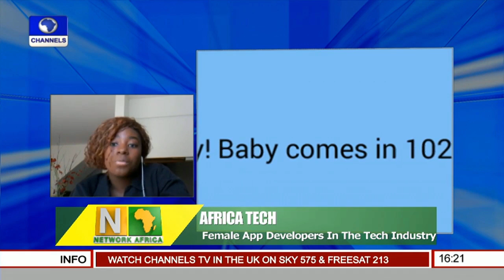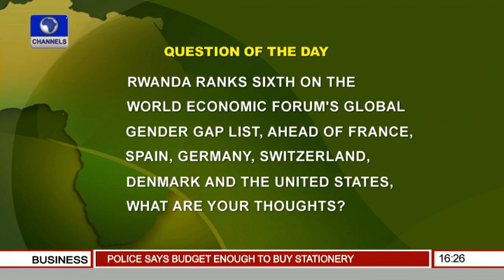Network Africa: Female App Developers In Tech Industry 27/11/15